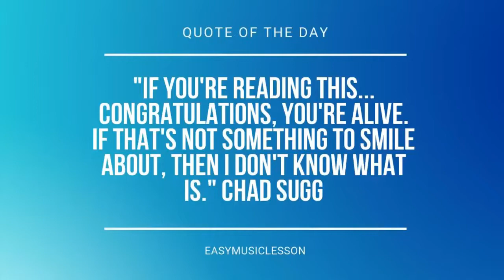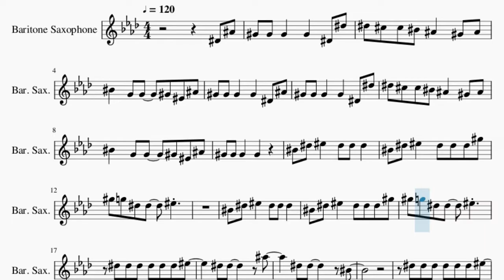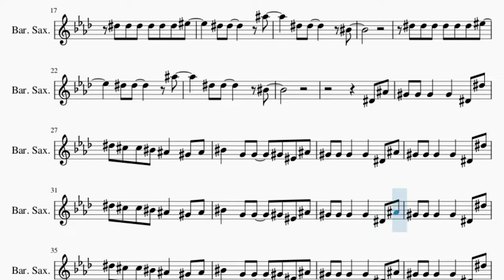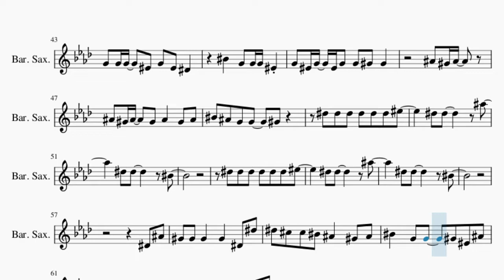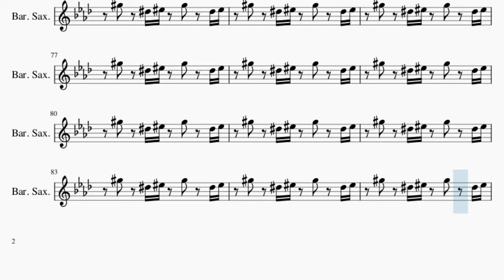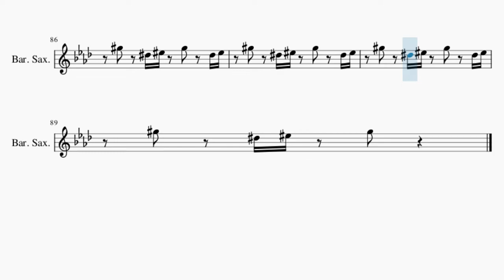Baritone Sax Sheet Music: How to play Skyline by Khalid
Comment and let us know how the videos have helped you. It keeps us going! :)Here is a sheet music/tab video on the song Skyline by Khalid on the baritone sax. A baritone sax sheet music arrangement which is transposed to notes that are easily played by baritone sax, for the song Skyline by Khalid.

EasyMusicLesson2 teaches you to play the your favorite instrument, through well-arranged sheet music so that you too can learn how to play Skyline by Khalid on the baritone sax as fast as you can. A baritone sax sheet music with backing tracks to help your play the song better.

Chords of Baritone Sax arrangement:
Db Min   Gb Maj   Ab Min   E Maj   Db Min   Gb Maj   Ab Min
E Maj   Db Min   Gb Maj   Ab Min   E Maj   Db Min   Gb Maj
Ab Min   E Maj   Db Min   Gb Maj   Ab Min   E Maj   Db Min
Gb Maj   Ab Min   E Maj   Db Min   Gb Maj   Ab Min   E Maj
Db Min   Gb Maj

Melody notes of Baritone Sax:
Eb4 Bb4 Ab4 Ab4 Ab4   Ab4   Eb4 Eb5
Eb5 Db5 Db5 C5 Bb4   Ab4 Bb4
C5   G4 G4   Ab4 F4 Bb4
Ab4 Ab4 Ab4   Ab4   Eb4 Bb4
Ab4 Ab4 Ab4   Ab4   Eb4 Eb5
Ab4 Ab4 Ab4   Ab4
C5 Eb5 F5   Eb5 Eb5 Eb5
C5 Eb5 F5   Eb5 Eb5 Eb5 Ab5
Ab5 G5 Eb5 Eb5   F5
Eb5 Eb5 Eb5 Eb5 Eb5 Eb5 F5
Eb5 Eb5     Bb5
Eb5 Eb5     C5
Eb5 Eb5     Bb5
Eb5 Eb5     C5
Eb4 Bb4
Ab4 Ab4 Ab4   Ab4   C5 C5
C5 C5 Bb4 G4   G4
G4 G4 G4   F4 G4 F4 Eb4
C5   G4 G4 G4 F4
G4 F4 G4 F4 G4 G4 Ab4 Ab4
Bb4 Ab4 Bb4
Bb4 Ab4 Bb4   Ab4 Bb4   Ab4 Bb4
C5 Bb4 G4 G4   Ab4
Eb5 Eb5     Bb5
Eb5 Eb5     C5
Eb5 Eb5     Bb5
Eb5 Eb5     C5
Eb4 Bb4
Ab5 Eb5 F5 Ab5 Eb5 F5
Ab5 Eb5 F5 Ab5